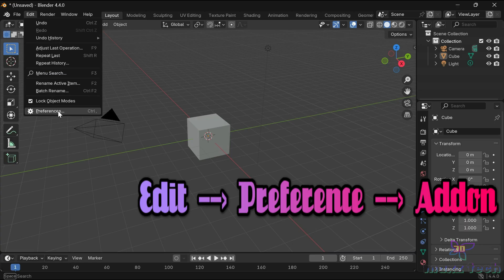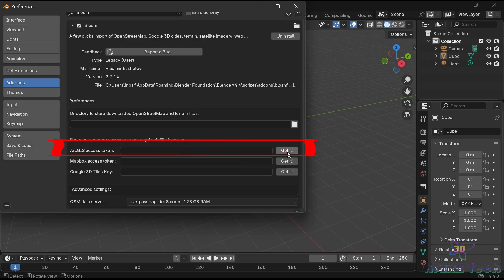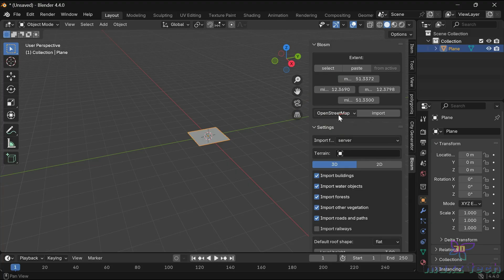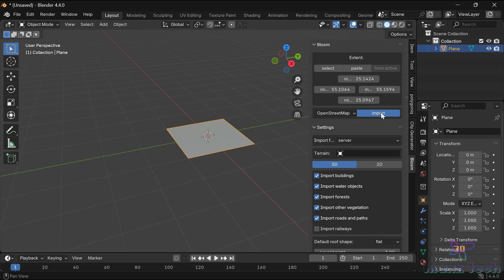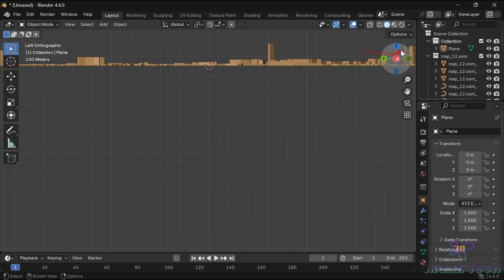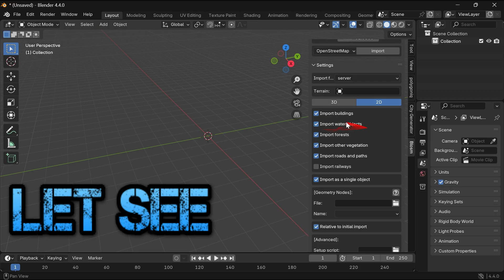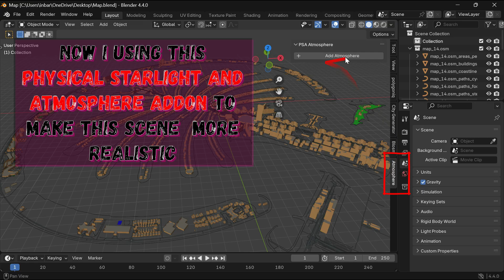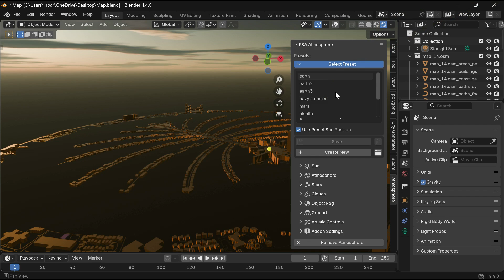Blosm Add-on: Build Realistic Cities in Blender Using 🌍 OpenStreetMap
Want to create stunning 3D cities in Blender FAST? 🚀 In this tutorial, I’ll show you how to use the Blosm Add-on to generate realistic urban environments from OpenStreetMap data—just like Google Earth! Perfect for game devs, architects, and 3D artists. 🌆✨

✅ Step-by-step Blosm setup
✅ Import real-world maps into Blender
✅ Customize buildings, roads & terrain
✅ Optimize for renders & game engines

Save hours of manual modeling—download Blosm now and build your dream city in minutes! ⏳💻